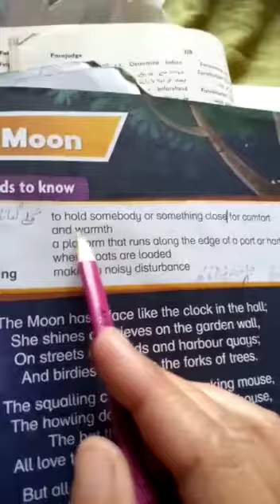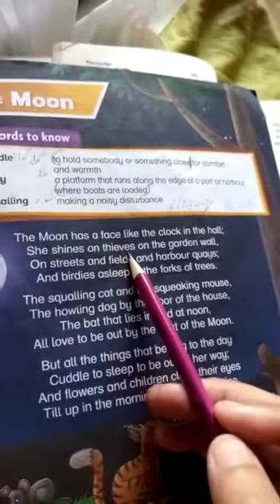نیو گارڈن پبلک اسکول ہریپور۔ کلاس۔ 3۔ پیر۔ 20.07.2020...